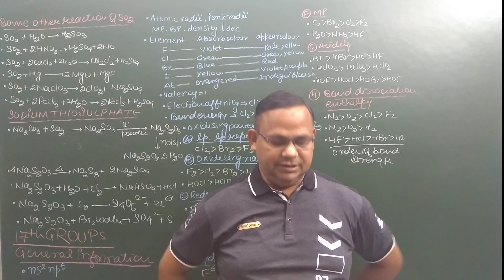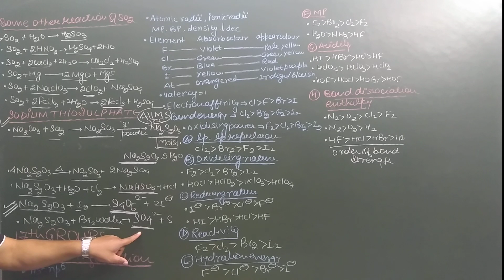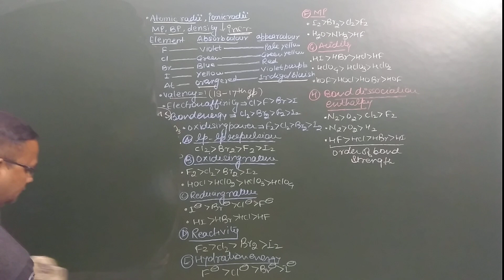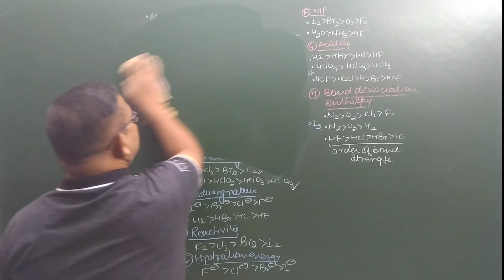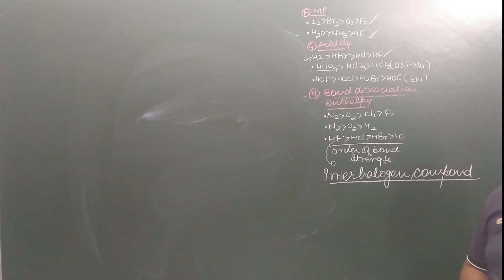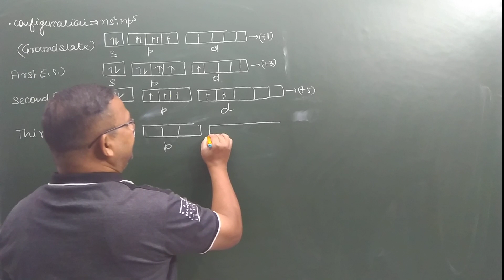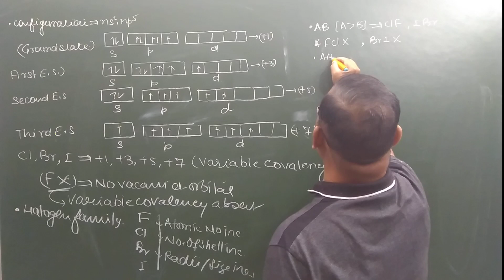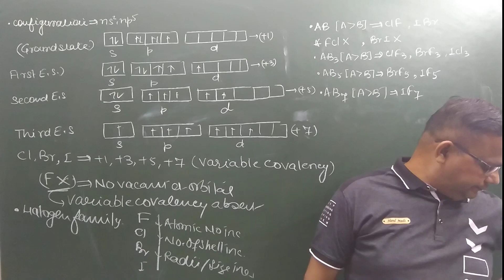Lecture-13 p block elements 15 16 17 18 group By AST Sir (for Jee and Neet)